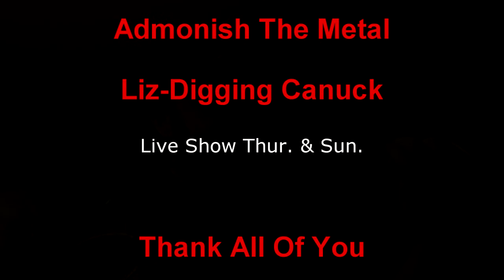Dirt Digglers MessyHoles, plus trespassing.